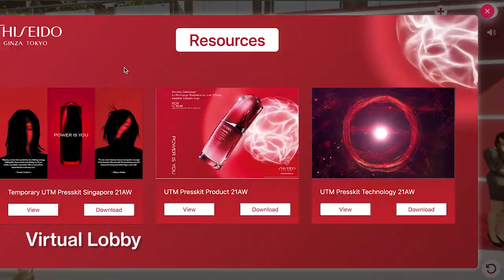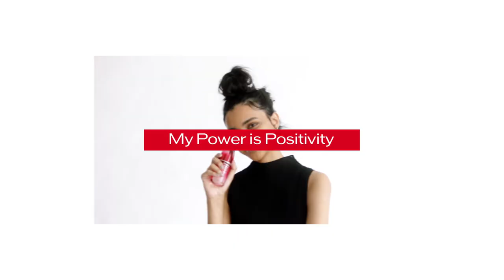Shiseido ULTIMUNE 3D Virtual Event Launch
DFW Creative is the official marketing agency for Shiseido's product launch ULTIMUNE 3.0. We are responsible for:
- Conceptualisation of the campaign
- KOL / Influencers management (reached out to more than 320 KOLs)
- Photoshoot concept & execution
- Virtual event conceptualisation & development
- Campaign video creation for social media advertising
- Public Relation / Media management
- Product seeding and logistic management
- Visual graphic support for PR kit and campaign
- IG filters